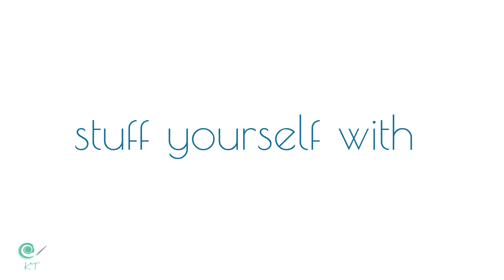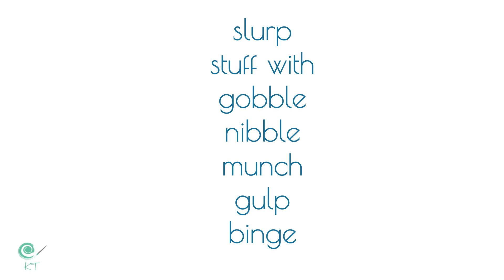Ways of Eating